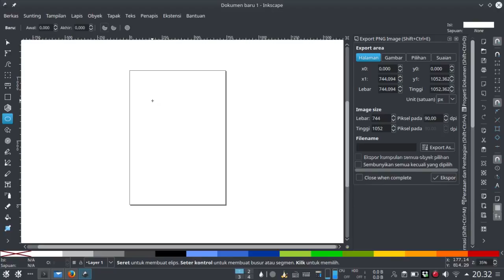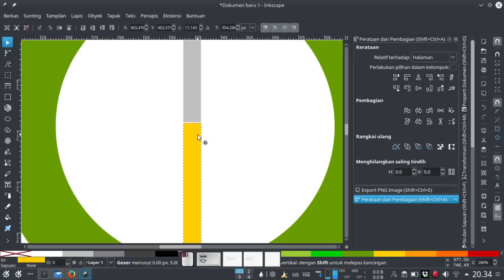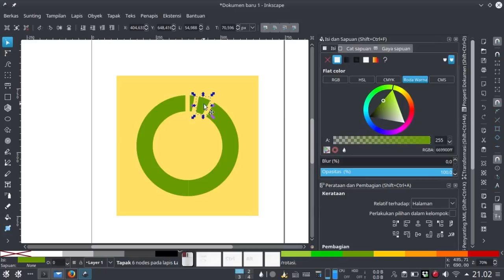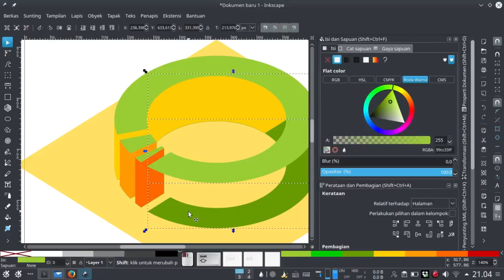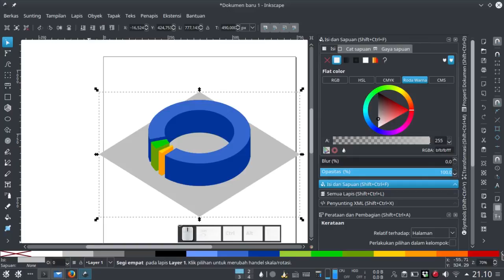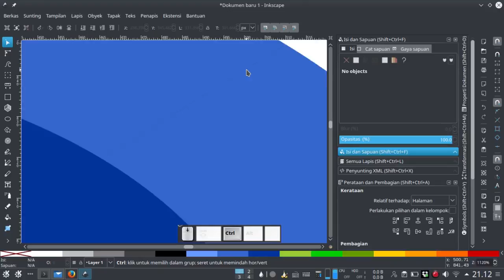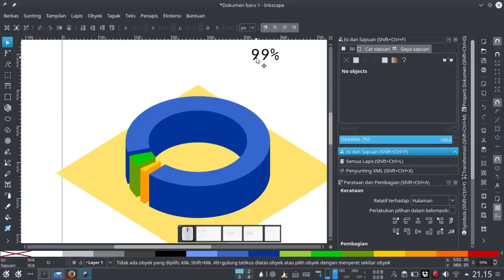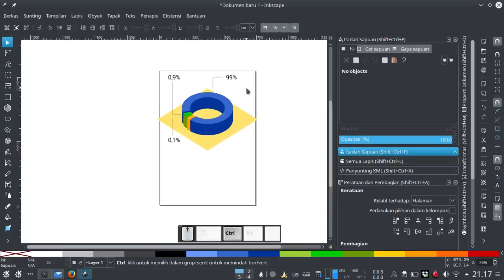Tutorial Inkscape membuat pie chart isometrik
Maaf tidak ada suara, tapi semoga bisa dipahami